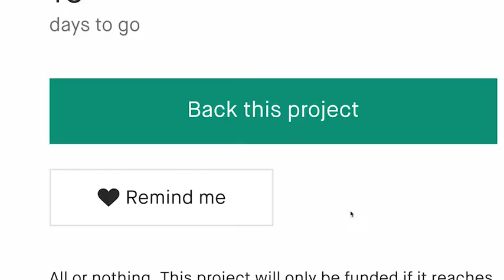Now On Kickstarter: Hydaway Collapsible Drink Tumbler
HYDAWAY COLLAPSIBLE DRINK TUMBLER
A portable, insulated, hot-and-cold drink tumbler for enjoying any drink, anywhere, all the time.